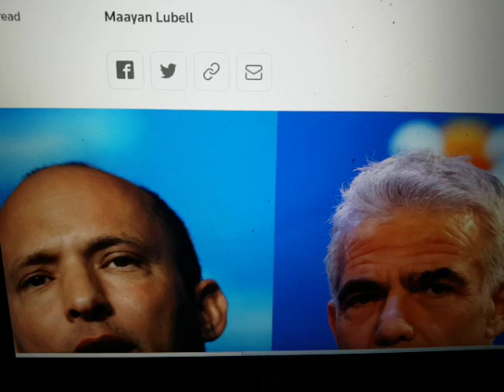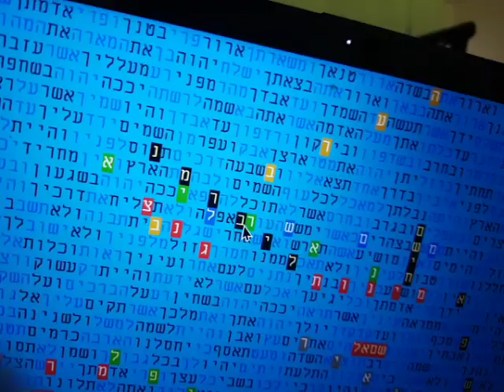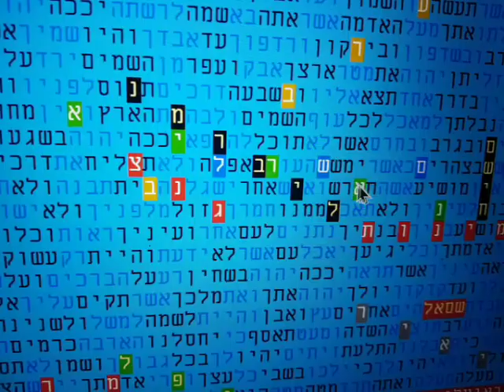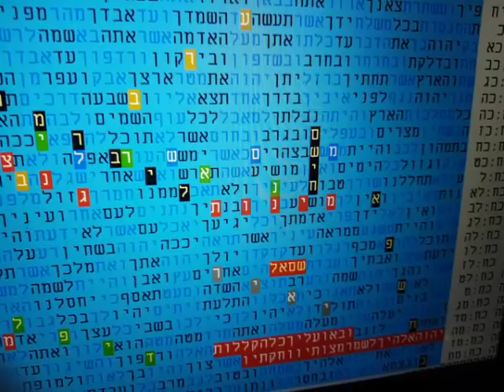CLEAR SIGN OF MESSIAH - NEW GOVERNMENT IN ISRAEL- GLAZERSON